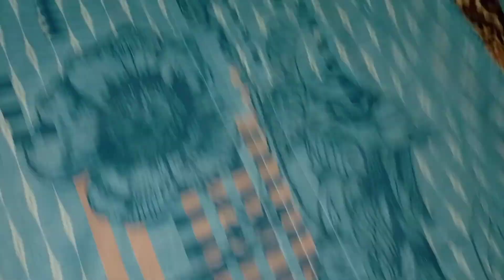Eid special new dress design 2021#latest design#lawn dress design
dress design 2021,
dress design cutting,
j. dress design 2021,
j. dress design 2020,